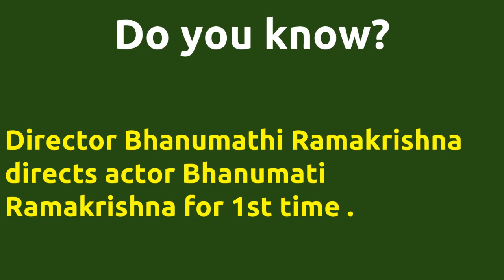Ippadiyum Oru Penn |1975 movie |IMDB Rating |Review | Complete report | Story | Cast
Movie Title --- Ippadiyum Oru Penn Unbelievable ---Director Bhanumathi Ramakrishna directs actor Bhanumati Ramakrishna for 1st time . Director Bhanumathi Ramakrishna directs actor Bhanumati Ramakrishna for 1st time . Director Bhanumathi Ramakrishna and music director Bhanumathi Ramakrishna joins for 1st time . Cast -- Thengai Srinivasan Below actors passed away -- Bhanumati Ramakrishna died on 24-DEC-2005 Devika died on 02-MAY-2002 Thengai Srinivasan died on 09-NOV-1987 Movie Details -- Directed by - Bhanumathi Ramakrishna Music by - Bhanumathi Ramakrishna Produced by - Bharani Pictures